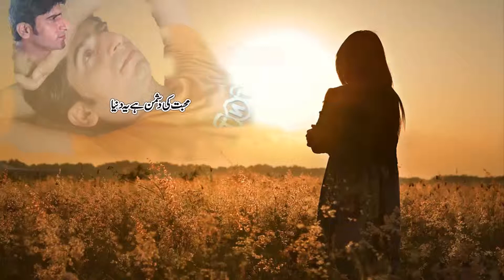O MERI JAAN || So SAD || Heart Broken || Heart Touching Song || Latest Punjabi Song 2018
|| So SAD || Heart Broken || Heart Touching Song || Latest Punjabi Song 2018